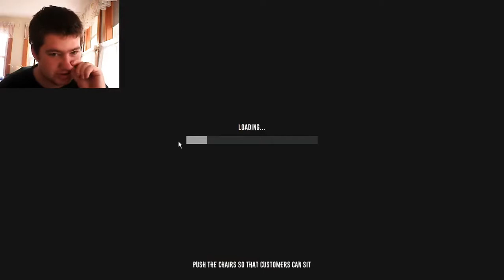Fly Simulator Part 1 | I'm a fly! I'm a pest! I'm dead!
This is one of the few simulator games that I will be putting on my channel, the next one is unknown, but will be figured out eventually.